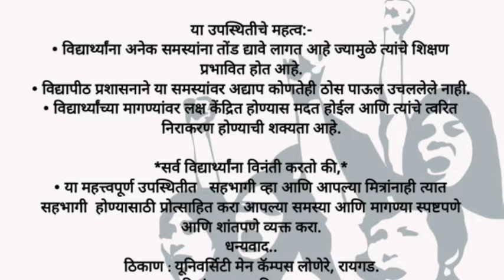DBATU ANDOLAN TOMORROW 🔥 | हक्काची लदाई 💯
Hello Friend's.
Piyush Joshi here... and on this channel we are making educational video's related to jee neet mht cet engineering pharmacy bsc agri commerce arts etc... we cover all the latest educational Updates happening daily. We firstly reveal the news and study it properly before sharing it to you through our video's. so you can definitely get authentic information on our channel also we provide you quality content with amazing editing skills and 3d image's... also we use some clips in our video to make you understand our information more clearly.
So we hope you will love and share our content with your friends and family ❤️

🔴 WHAT'SAPP GROUP :-

🔴 Super_100 INSTAGRAM OFFICIAL PAGE :-